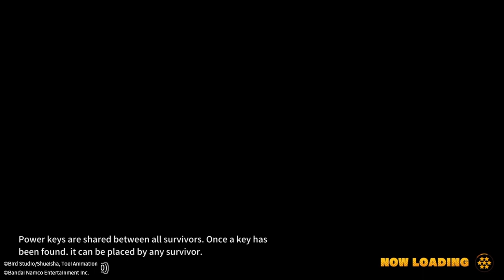Cell wants to suck you dry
Cell is hungry, and wants to feast on your juices.. Playing as both Survivor and Raider.